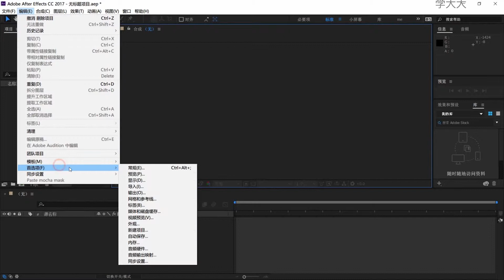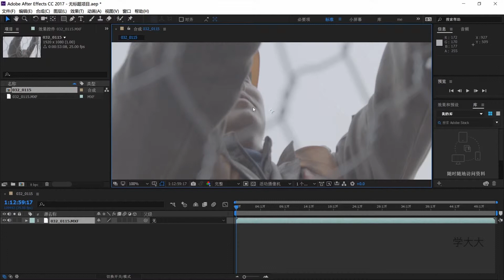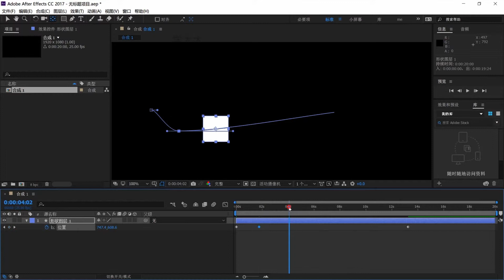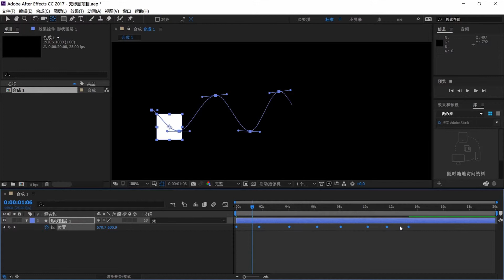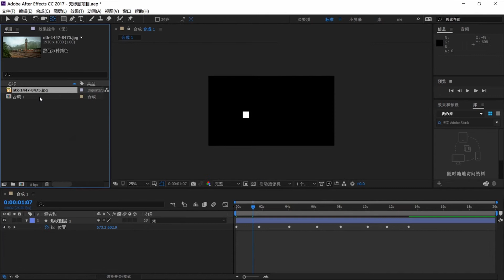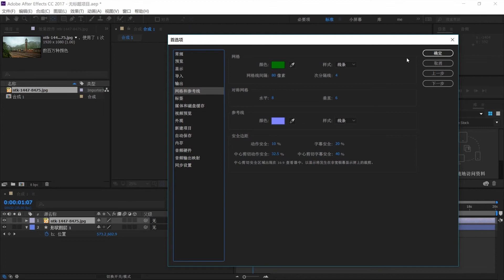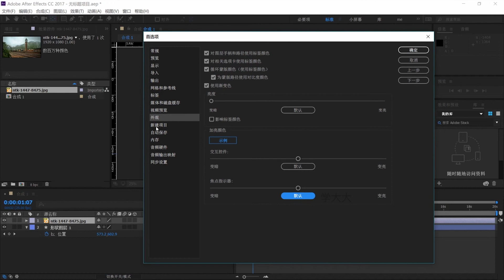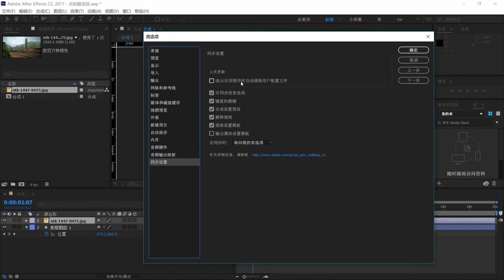1-5 首选项设置